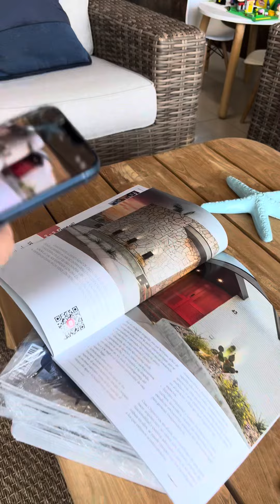Entrega de la nueva edición de Tu Casa Nueva en Vistas Reserva Residencial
Un poco de lo que vivimos en la entrega de la nueva edición de Tu Casa Nueva en el showroom en Hermosillo de Vistas Reserva Residencial.
Un lugar padrísimo en Bahia de Kino donde encontrarás terrenos para construir a medida la casa de playa que siempre has querido…
Desde $1,350 pesos x M2

Contáctalos para más información